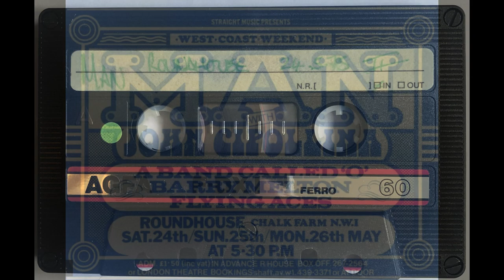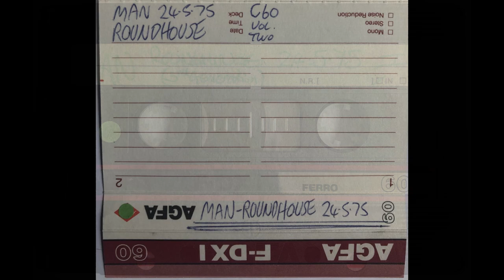Man (with John Cipollina), London Roundhouse, May 24 1975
Man, London Roundhouse, May 24th 1975.
From the Trevor L. Hughes Archive.

Recorded on the first night of Man's three-night stint at the London Roundhouse between 24 and 26 May 1975. Billed as the "West Coast Weekend", these sold-out concerts were the culmination of Man's 1975 UK tour and featured John Cipollina (Quicksilver Messenger Service, amongst others), who'd been invited to guest on Man's UK tour after meeting and playing with them on their US tour earlier in the year.

"John Cipollina arrived from San Francisco and rehearsed for a week with the Man Band. Then the British tour started at the Kursall in Southend with a Band Called 'O'. This turned out to be the best ever tour for the Band with nearly every gig sold out. Perhaps the highlight of the tour was the three day long 'West Cost Weekend' at the London Roundhouse which had a bill of Man with John Cipollina, A Band Called 'O', Barry Melton, Flying Aces and the Heroes. We had the 'Silly Things' stall there as well selling t-shirts, posters and albums of the Bands. The whole 3 days were sold out and just as a little extra, free badges were handed out at the door. if you didn't make any of the gigs, Man's set with John Cipollina was recorded and is due out in the form of a live album later this year, entitled 'MAXIMUM DARKNESS'."